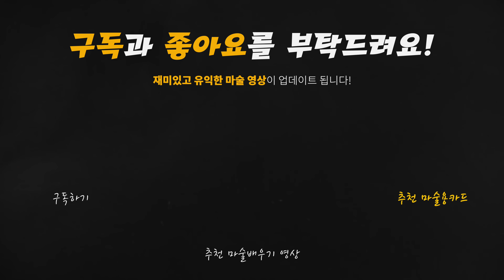친구와 내기하면 100% 무조건 이길 수 있는 마술퀴즈 방법공개!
오늘은 친구와 내기하면 100% 무조건 이길 수 있는 마술퀴즈 방법을 소개할게요! 이제부터 카페에서 커피값 내기는 이걸로 가즈아~~!!